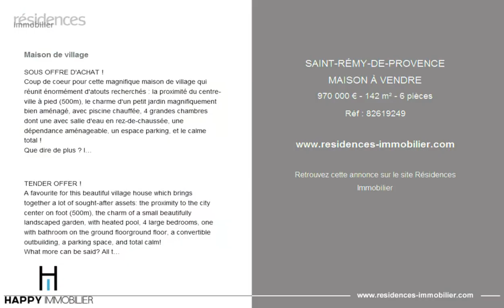SAINT-RÉMY-DE-PROVENCE - MAISON À VENDRE - 970 000 € - 142 m² - 6 pièces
Référence : 82619249

Maison de village

SOUS OFFRE D'ACHAT !
Coup de coeur pour cette magnifique maison de village qui réunit énormément d'atouts recherchés : la proximité du centre-ville à pied (500m), le charme d'un petit jardin magnifiquement bien aménagé, avec piscine chauffée, 4 grandes chambres dont une avec salle d'eau en rez-de-chaussée, une dépendance aménageable, un espace parking, et le calme total !
Que dire de plus ? Il ne reste qu'à visiter...

TENDER OFFER !
A favourite for this beautiful village house which brings together a lot of sought-after assets: the proximity to the city center on foot (500m), the charm of a small beautifully landscaped garden, with heated pool, 4 large bedrooms, one with bathroom on the ground floorground floor, a convertible outbuilding, a parking space, and total calm!
What more can be said? All that remains is to visit...

Cette annonce vous est proposée par l'agence HAPPY IMMOBILIER  SAINT RÉMY DE PROVENCE

|2849885|